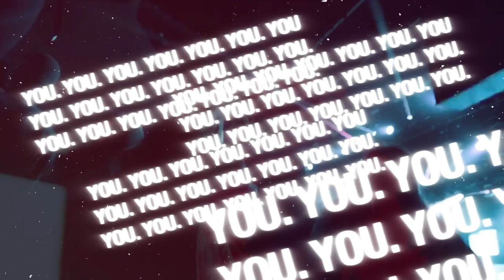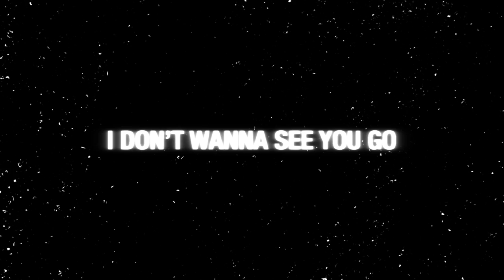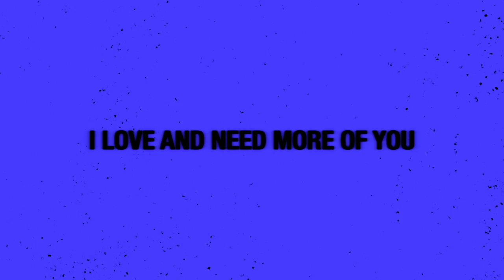Social Club Misfits - "Conmigo (with Jay Kalyl and Samuel AsH)" - Lyric Video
Official Lyric video for “Conmigo” by Social Club Misfits with Jay Kalyl and Samuel AsH

LYRICS:
Tu
Tienes algo Que me lleva hasta el cielo
hasta el cielo
Tu me enamoraste, ye ye ye
Y ahora no hay quien me saque de vuelo
De este vuelo

Oh na na oh baby I can’t have enough of you

Quédate conmigo
Has que se detenga el tiempo
Quédate conmigo
Caminemos contra el viento
Quédate conmigo
Quédate conmigo
Conmigo, conmigo

You looking dangerous
But I don’t wanna see you go
I feel those changes
I don’t wanna see you go away yet
Cause you you you look like my angel
You you you got me singing

Quedate con migo
Què tu no te me vaye a ningun sitio
Yo si me enamore desde el principio
Primera vez, I love and need more of you everyday
The thought of even you being away
The way you light my life I can’t explain